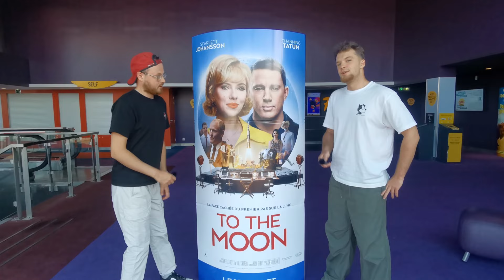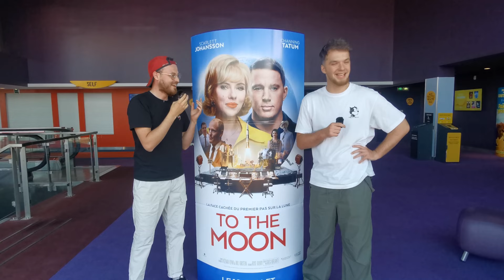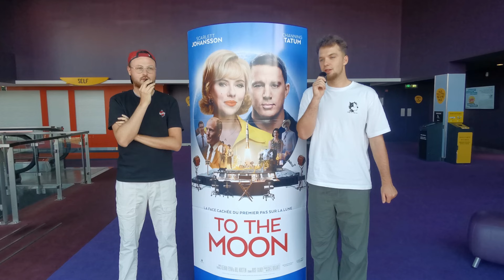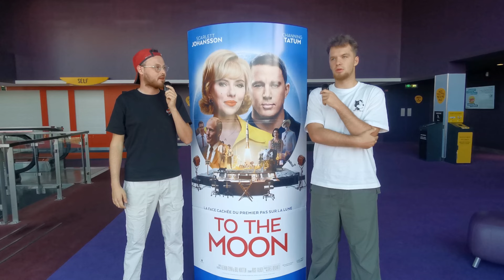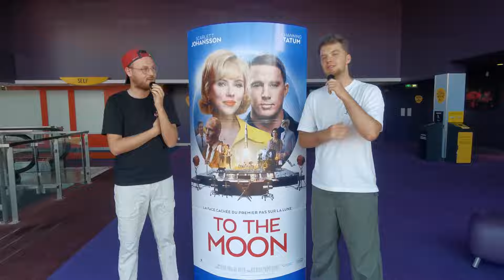TO THE MOON - Un film COMPLOTISTE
Et toi ? tu penses qu'on a vraiment marché sur la lune ?